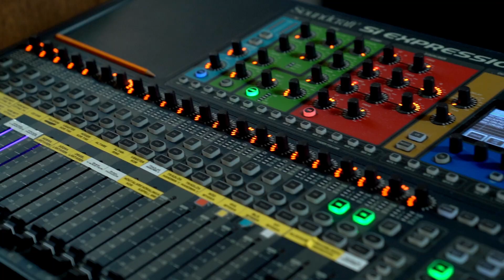ELTAKO Installations in Swedish Churches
Our Swedish colleague Patrick introduces you to his projects. He shows you 2 churches in Sweden that are equipped with ELTAKO devices. You can find out exactly what this looks like in the video.

Would you like to know more about a particular product?

About this channel:
ELTAKO is one of Europe's leading family-owned companies in the development, manufacture and sale of switchgear, power supply units and electronic electricity meters, including building radio and smart home applications, for building installation and control technology.
On this YouTube channel you will find products and application examples from ELTAKO.
Here you can experience how the products work in combination with the app to make your home smarter.